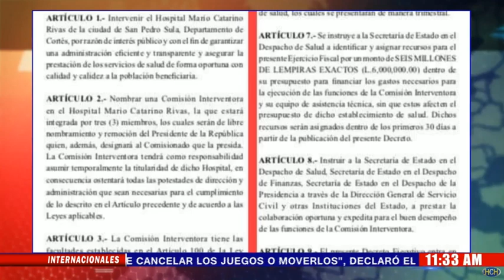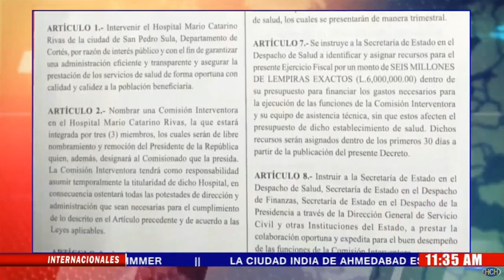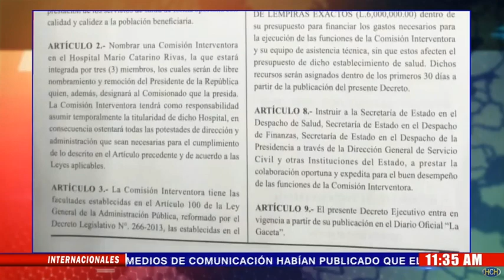Oficializan Intervención del hospital "Mario Catarino Rivas" en SPS